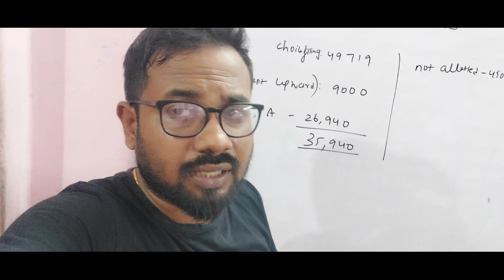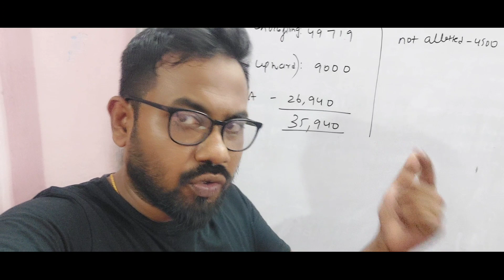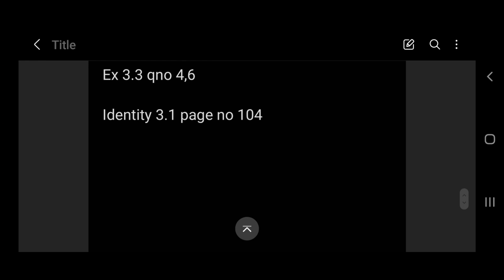12th & 11th std | day 5 | day 6 | centum challenge- quaterly exam-2023